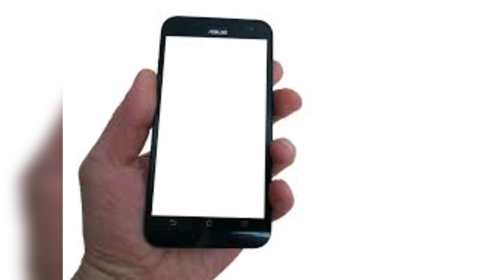Easy and beautiful bottle art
Beautiful bottle art